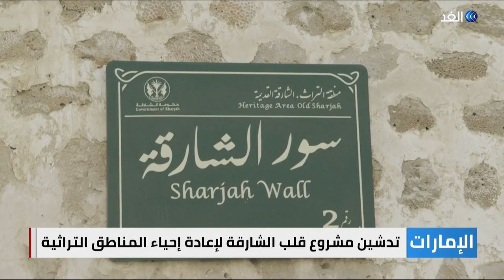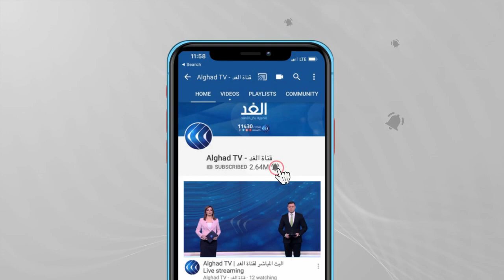الإمارات | تدشين مشروع قلب الشارقة لإعادة إحياء المناطق التراثية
تضع إمارة الشارقة حماية التراث الإنساني على قائمة أولوياتها لتؤكد مكانتها الثرية ثقافياً واجتماعياً وتصون للأجيال الجديدة الإرث الذي تركه الأجداد حتى تظل جسراً يربط الماضي بالحاضر ويعرّف بجماليات الفنون المعمارية التي تتمتّع بها الإمارة.

يتجلى ذلك بتوجيه صاحب السمو الشيخ الدكتور سلطان بن محمد القاسمي عضو المجلس الأعلى حاكم الشارقة بإعادة بناء منطقة الشارقة القديمة واحيائها لتعود إلى سابق عهدها بما يخدم تفعيل الحراك الثقافي في المنطقة حيث يظهر مشروع "قلب الشارقة" الذي أطلقته هيئة الشارقة للاستثمار والتطوير السياحي /شروق/ بهدف إحياء المدينة التاريخية وربطها مع بعضها من جهة ومع محيطها العمراني من جهة ثانية لتكوّن مشهداً متكاملاً يندمج فيه تاريخ الإمارة العريق مع حاضرها ويسهم في إظهار ملامحها المعمارية المميزة.

ويهدف مشروع قلب الشارقة الذي يعتمد على المعايير الدولية للتنمية المستدامة والمبادئ البيئية إلى إعادة إحياء المناطق التراثية وتحويلها إلى وجهة ثقافية وسياحية وتجارية متفردة بشكل يدعم ملف "الشارقة بوابة الإمارات المتصالحة" المعني بإدراج ثمانية من المواقع التراثية والأثرية في إمارة الشارقة ضمن مواقع التراث العالمي في منظمة الأمم المتحدة للتربية والعلم والثقافة "اليونسكو".

ويضم "قلب الشارقة" مجموعة متنوعة من المشاريع الثقافية والتجارية والسكنيّة أبرزها "فندق البيت" التراثي الفاخر الذي تم افتتاحه مؤخراً إلى جانب عدد من والمقاهي والمحلات التجارية والمعارض الفنية والأسواق التقليدية والعصرية والمواقع الأثرية والمتاحف ومناطق لألعاب الأطفال.

تفاصيل أكثر عن الموضوع مع مراسل الغد عبدالله الزعبي